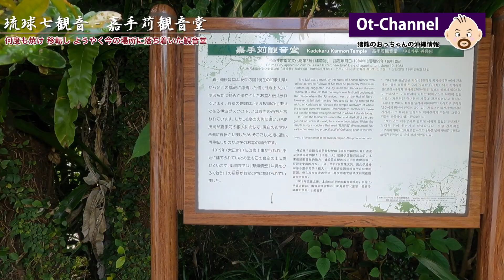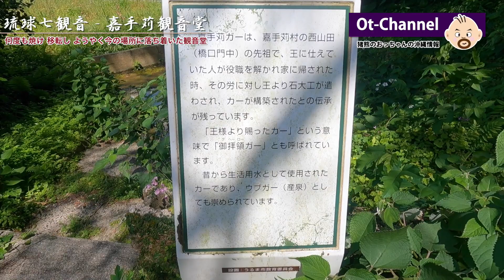【Ot-Channel】琉球七観音 - 嘉手苅観音堂：何度も焼け、移転し、ようやく今の場所に落ち着いた観音堂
沖縄の各地には、地元に根付いた観音堂があります。
それら中に、観音堂巡りの聖地として広まった「琉球七観音」と呼ばれている、七カ所の観音堂があります。
第4回として、今回は、これまでに何度も火災の被害に遭い、その度に移転をし、そしてようやく現在の場所に落ち着いた嘉手苅観音堂を紹介します。